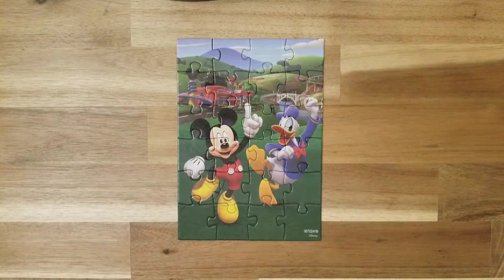Disney Junior Mickey Mouse Tin Can Puzzle